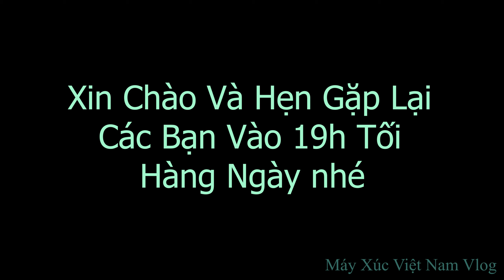Máy Xúc Việt Nam.Tập 1703. Ô Tô Đổ Đất Vào Móng Nhà Trọ. Móng Đá Nhà Trọ Vửa Đổ Đất Vừa Đầm Cóc